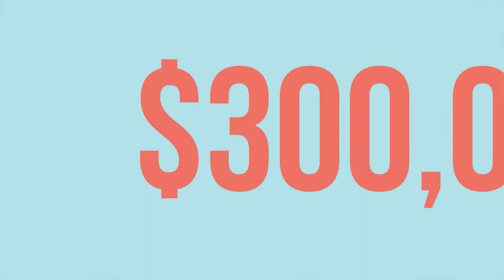How Much Can I Borrow Against the Equity of My Home?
AskWinnie No. 234 || Equity of my Home 🏡

Assuming that you've already paid off your home is awesome! 🙌 But what can you borrow from lendors assuming the cost of equity from your home?! Let's find out!